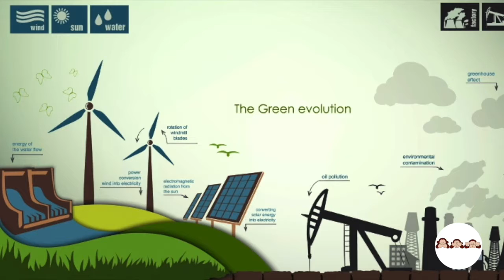அமேசான் காடு முழுவதும் எரிந்து விட்டால் என்னென்ன ஆபத்து நிகழும்? | Informational Videos | PEP TALKS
அமேசான் காடு முழுவதும் எரிந்து விட்டால் என்னென்ன ஆபத்து நிகழும்?

what if amazon completely burned or destroyed in Tamil?

If the Amazon rainforest is totally destroyed, humanity could lose a diverse array of plant and animal life, as well as the planet's largest producer of oxygen.

The Amazon is under attack. It's not a pack of armed guerrillas marching through the trees or a squad of fighter pilots dropping bombs that are wiping out the world's largest rainforest. It's a perfect storm of climate change and industrial activity that's effectively drying out the place, with two recent droughts helping to speed up the process. While there's still time before the world's largest rainforest is completely eliminated, it's probably a good idea to understand the stunning impact that losing the Amazon would have on our global climate and food supply.

Spanning 1.4 billion acres (56.7 million hectares), the Amazon rainforest stretches across nine South American countries and is home to about 10 percent of the world's animal species. At the heart of the region is the mighty Amazon River, a tributary that's 300 miles (483 kilometers) wide and that sends up to 500 billion cubic feet (14.2 billion cubic meters) of water into the Atlantic Ocean every day. The rainforest sprung to life about 10 million years ago, when the river began flowing eastward. Today, it's home to a diverse array of plant and animal life and several different ecosystems, including forests and savannas. The Amazon currently accounts for more than half of the planet's remaining rainforests

It's believed that about 20 percent of the Amazon has been lost since the mid-1970s. Although conservation efforts have helped stem the tide of deforestation brought on by on mechanized agriculture, the rise of soy farms, logging activity and the clearing of trees for cattle grazing, experts say the destruction continues. Throw in a dash of climate change – higher temperatures reduce rainfall, cause drought and make the rainforest ripe for fires – and you have a recipe that could wipe out as much as 85 percent of the Amazon as we know it. That would be a bad thing not only for the South America regions that depend on the forest for its rainfall, but also for folks around the world

Here's how the forest generates rain: Plants release moisture through their leaves in the form of vapor, which then enters the atmosphere and forms clouds that produce precipitation. If the trees and plants are destroyed, that means the area around where the rainforest sits – a region that depends on water from the Amazon for up to 70 percent of its economic activity – is likely to dry out. Princeton University researchers have also found that the shriveling of the rainforest would mean significantly less rainfall for North America's coastal northwest region and approximately 50 percent less snow for the Sierra Nevada. That's less water for the folks who live there, not to mention the animals and crops they eat

The rainforest's trees also help remove harmful carbon dioxide from the atmosphere and convert it into oxygen. Fewer trees equal more of the gas that experts believe is behind global warming

If the impact on the environment isn't enough, consider what losing the rainforest could do to your immediate well-being. The Amazon currently produces up to 25 percent of the plants used in modern medicines